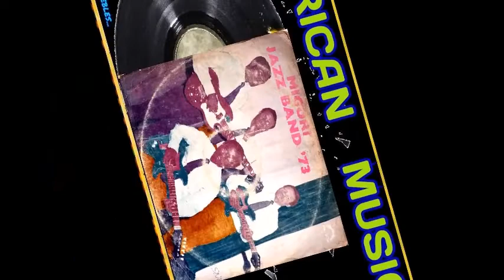"EL RELAJO" - MIGORI JAZZ BAND...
AFRICANO...  MIGORI JAZZ BAND '73... CON ESTE TEMA  "WILSON OGWADA No. 2...  EL POPULAR  "RELAJO" 1973.

 Este material está protegido por derechos de autor por sus respectivos propietarios, y está sujeto a uso con fines de fomentar la cultura picotera en nuestra región caribe.

Peter dj Niebles, no pretende incumplir los derechos de autor solo son publicaciones y programaciones realizadas únicamente para el entretenimiento y sin ánimo de lucro.

Los propietarios de derechos de autor que no aprueben la música de este video y el contenido presente en este canal, comuníquese con nosotros y lo eliminaré de inmediato.